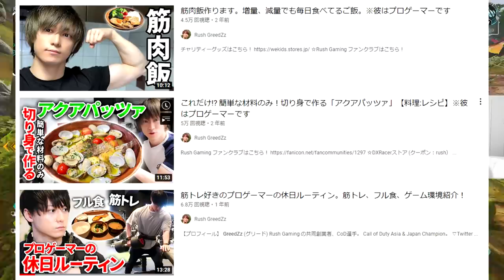私ゴールドランクでした。 終わりでーすｗｗ ソロランク Apex Legends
★ASTRO Gaming
下記URLから購入で5%オフ